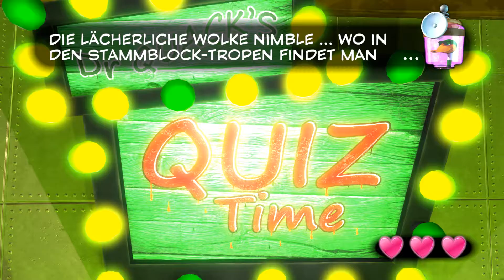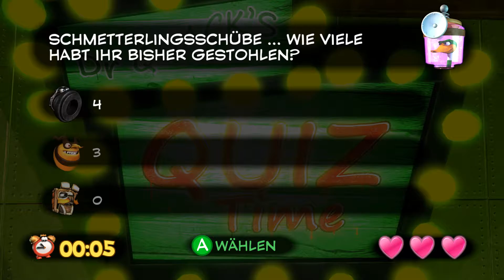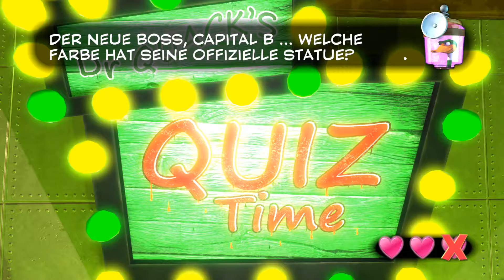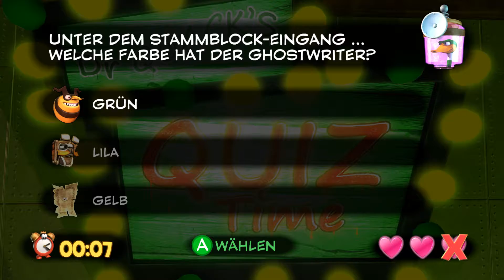Yooka Laylee Gameplay Walkthrough Part 5 Full Game ( PC ) - No Commentary